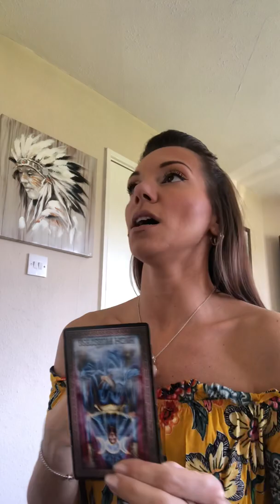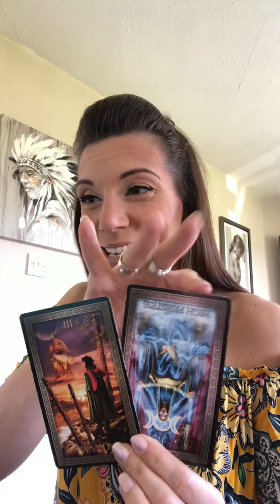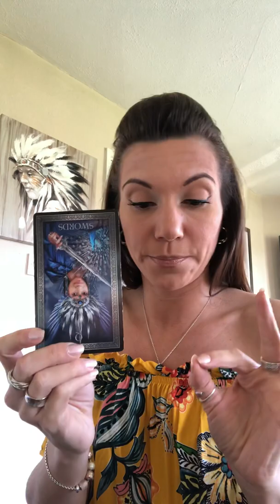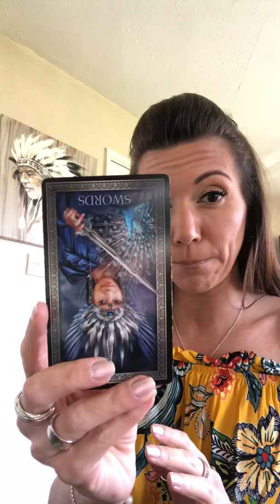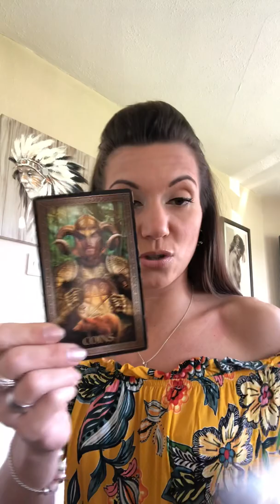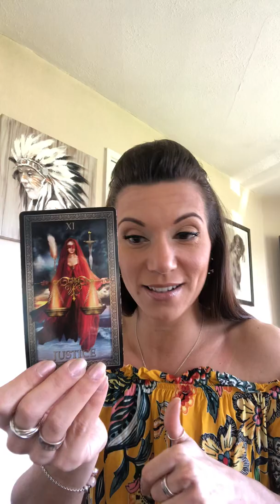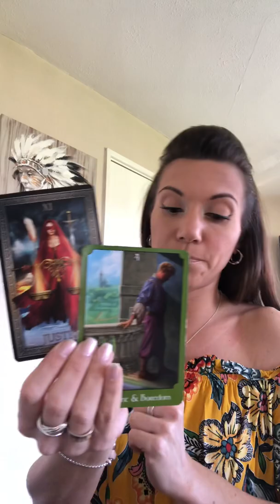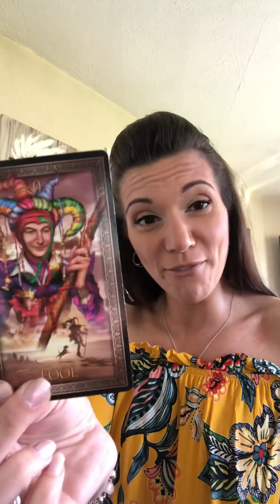VIRGO Weekend Vibes ATB x